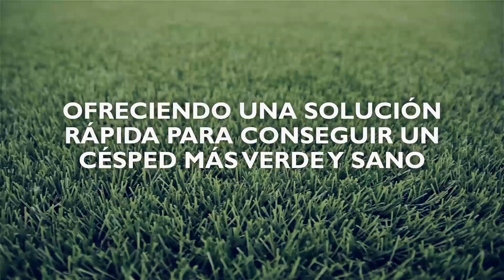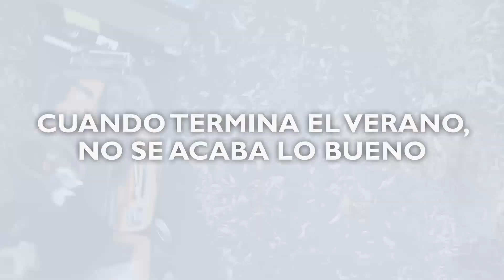Rider Husqvarna - Más allá de las expectativas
Los riders Husqvarna, un nuevo concepto en equipos articulados con gran adaptabilidad y alcance.

Obtené más info en nuestra tienda web y en distribuidores oficiales de todo el país:
Consultanos aquí mismo ó déjanos tu mensaje en el celular: 📲 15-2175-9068